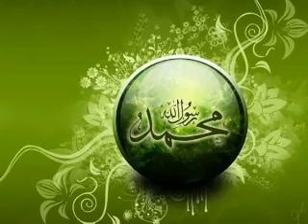Salavat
nnəllahə və mələikətəhu yusəllunə ələn nəbiyy yə əyyuhəlləzinə əmənu sallu ələyhi və səllimu təslimə...